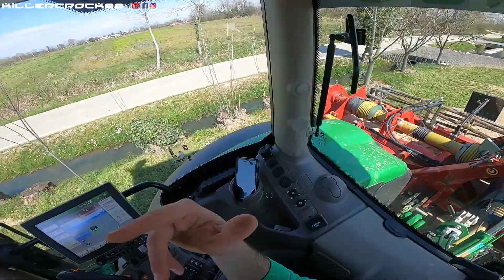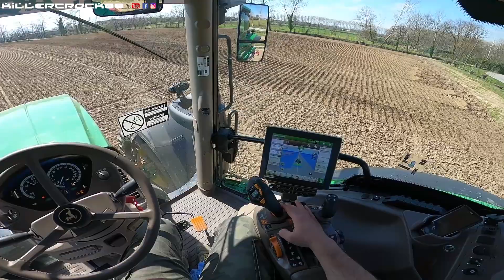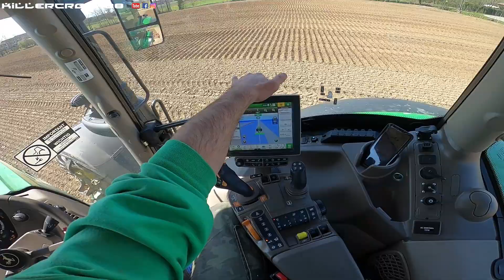La Rubrica dell'Orticoltore | Preparazione Terreno : Finitura (Pre -Trapianto) con interratrice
Buongiorno!
Eccoci con il secondo video riguardante la preparazione del terreno!
Oggi siamo alla fase finale, quella pre-trapianto, avete sentito nominare nello scorso video “l’interratrice”, forse molti di voi non la conoscono, forse non ne hanno nemmeno mai sentito parlare e in molti sono curiosi di sapere di cosa si tratta.
In questo video ve la faremo conoscere e verrà spiegata per filo e per segno! È un attrezzo davvero molto interessante e da non sottovalutare soprattutto per chi si occupa di orticole!
Detto questo, ora salite a bordo e mettetevi comodi! ;)
Vi auguro una buona visione! A presto!